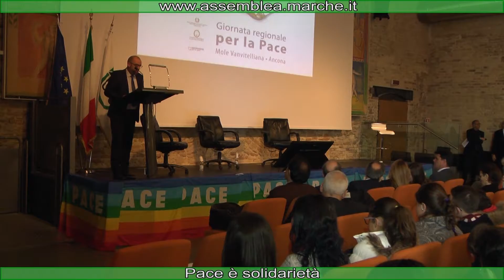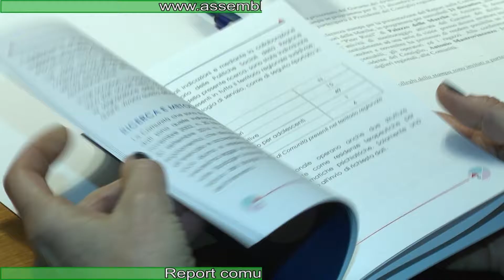WEB TG DEL 23.12.2017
SEDUTA DEL CONSIGLIO - PACE E' SOLIDARIETA' - CONCERTO A MONTECITORIO.